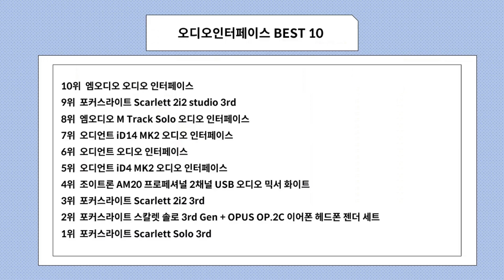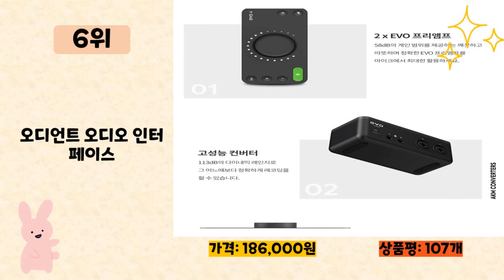2023년 인기 많은 오디오인터페이스 추천 TOP10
2023년 판매량이 높은 오디오인터페이스 추천 TOP10을 소개합니다.

♥10위   엠오디오 오디오 인터페이스  [  77,000원  ]

♥9위   포커스라이트 Scarlett 2i2 studio 3rd  [  396,000원  ]

♥8위   엠오디오 M Track Solo 오디오 인터페이스  [  64,000원  ]

♥7위   오디언트 iD14 MK2 오디오 인터페이스  [  396,000원  ]

♥6위   오디언트 오디오 인터페이스  [  186,000원  ]

♥5위   오디언트 iD4 MK2 오디오 인터페이스  [  246,000원  ]

♥4위   조이트론 AM20 프로페셔널 2채널 USB 오디오 믹서 화이트  [  66,000원  ]

♥3위   포커스라이트 Scarlett 2i2 3rd  [  236,000원  ]

♥2위   포커스라이트 스칼렛 솔로 3rd Gen + OPUS OP.2C 이어폰 헤드폰 젠더 세트  [  159,000원  ]

♥1위   포커스라이트 Scarlett Solo 3rd  [  155,000원  ]